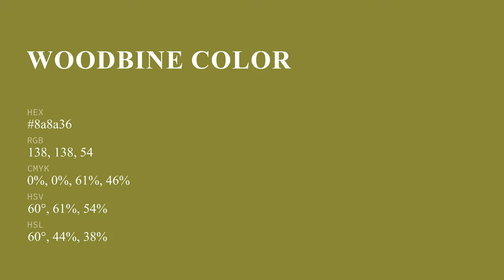Woodbine color 8a8a36 hex color - Green color - Cool color 8a8a36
What color is Woodbine ? 8a8a36 hex color - Green color - Cool color 8a8a36

Hex 8a8a36 Color Code is also known as Woodbine color.